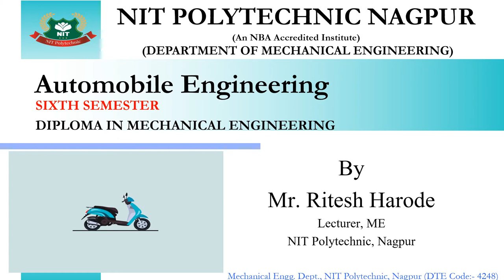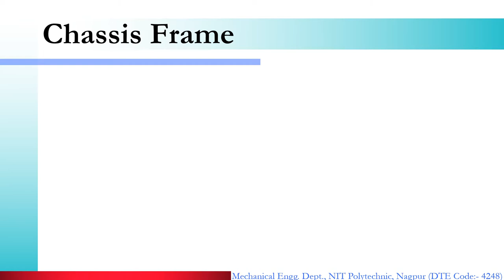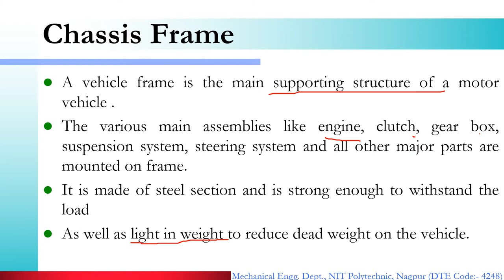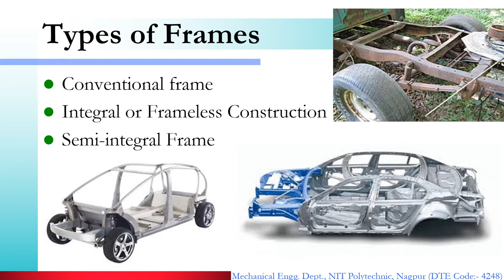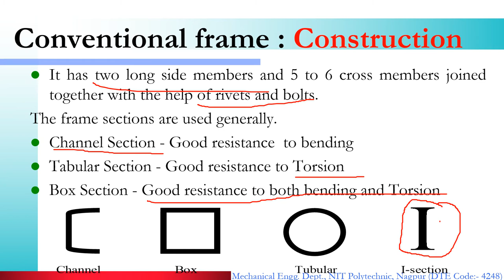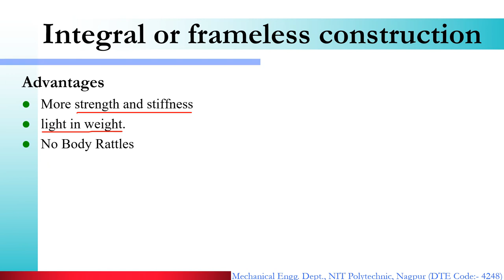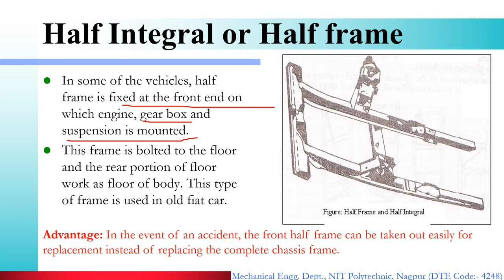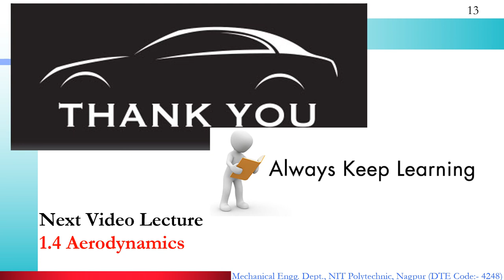ME6I AEN 1 3 3 Types of Frame